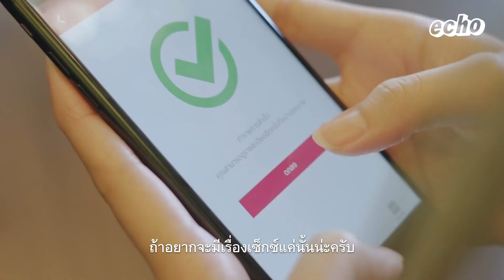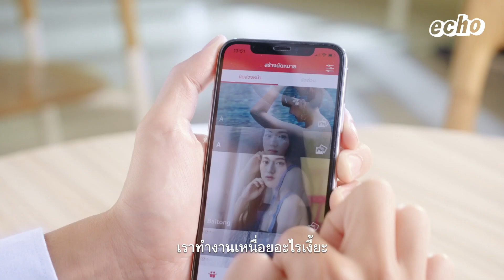หาเพื่อนเที่ยว แค่เหงาหรือเงี่ยน? | เพศ-สัมพันธ์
ถ้าเงี่ยนก็ไปซื้อกิน แต่ถ้าเหงา ไม่ได้อยากYed แค่อยากมีเพื่อนเที่ยวเฉยๆ ก็มีอาชีพเพื่อนเที่ยวพร้อมตอบโจทย์

แล้วนี่ๆ พวกแกรู้มั้ยว่าไทยเพิ่งมีแอปพลิเคชั่นหาเพื่อนเที่ยวถูกกฎหมายขึ้นมาอยู่บนดินครั้งแรก ทีนี้จะทำเป็นอาชีพ หรือใช้บริการก็ไม่ต้องทำตัวลับๆ ล่อๆ แล้วอะ